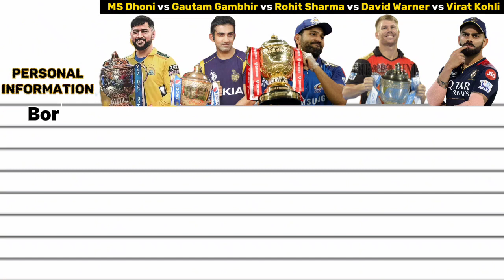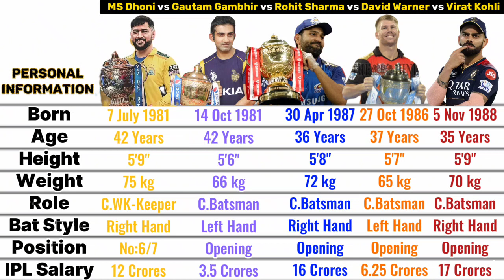IPL Batting & Captaincy: MS Dhoni vs Gautham Gambhir vs Virat Kohli vs Rohit Sharma vs David Warner